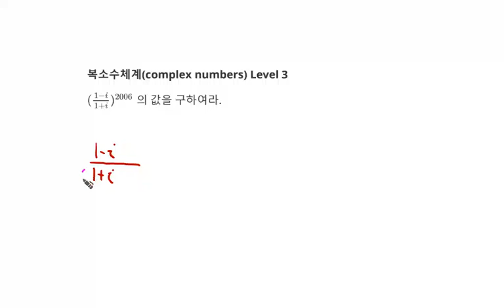[백년지계]MailStudy 고등수학 복소수체계 문제 29 Level 3(Math complex numbers 29) 복소수 계산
1. 복소수 계산
3. 추후 Level 선택에 따른 문제 제공